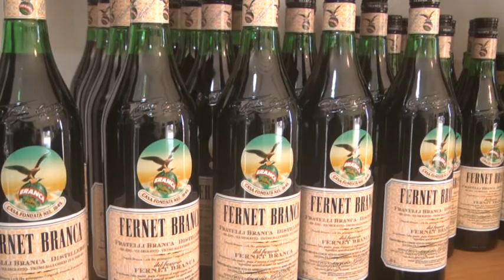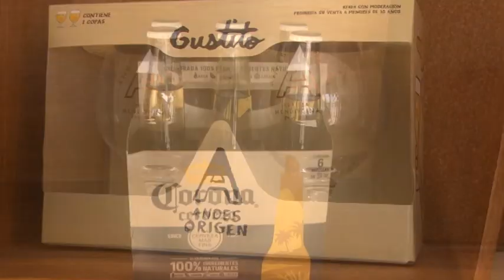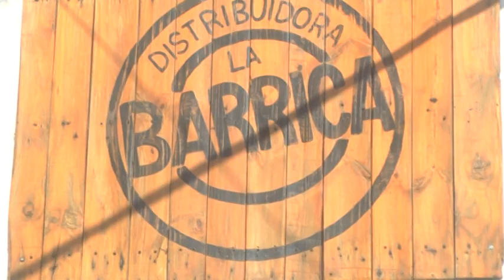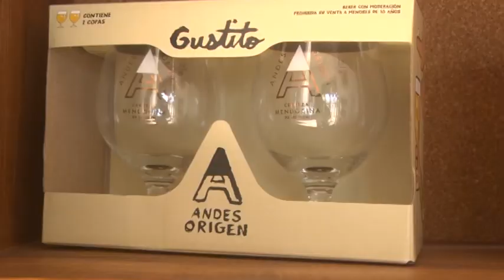JOAQUÍN CHANTIRI - LA BARRICA - 4° ANIVERSARIO DEL LOCAL COMERCIAL